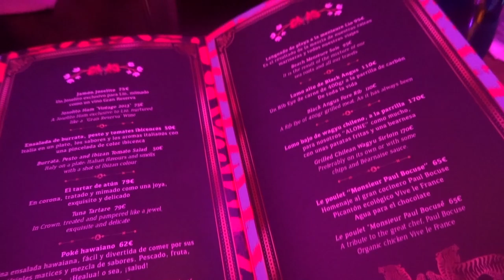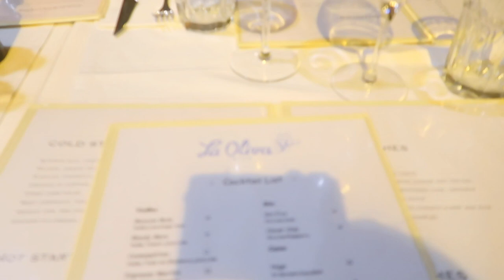BEHIND-THE-SCENES VAN ONZE IBIZA FOTOSHOOT - REINDERS WEEKVLOG #54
In deze weekvlog: nog meer behind-the-scenes van onze Ibiza fotoshoot! Waarin we heel veel eten, super gezellige avonden in Blue Marlin en Lio hebben en aan het einde van de reis een beetje chage-reinders zijn...

Luvvvvv Reinders ♥!